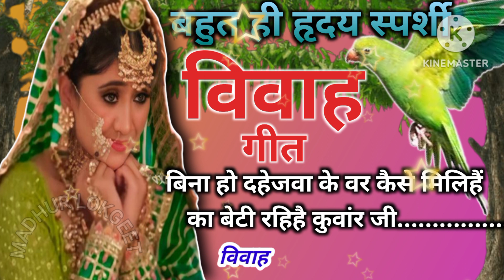बहुत ही हृदय स्पर्शी विवाह गीत/🌺Vivah Geet🌺/बिना हो दहेजवा के वर कैसे.../@Madhurykegeet90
बहुत ही हृदय स्पर्शी विवाह गीत/🌺Vivah Geet🌺/बिना हो दहेजवा के वर कैसे. /‎@Raju_Resham_Lokgeet_90

your queries

विवाह गीत
विवाह गीत हिंदी में
मारवाड़ी विवाह गीत
बेटी विवाह गीत
विवाह गीत लिरिक्स
देहाती विवाह गीत
विवाह गीत लिखित hindi
शुभ विवाह गीत
विवाह गीत लिखित में hindi
पूजा सिंह विवाह गीत
विवाह गीत लिखित
विवाह गीत अंजू उपाध्याय
विवाह गीत अवधी
विवाह गीत अवधी भाषा
विवाह गीत अच्छा-अच्छा
विवाह गीत का अर्थ
अवधी विवाह गीत lyrics
अंजुरी विवाह गीत
अर्जक विवाह गीत
अंतरराष्ट्रीय विवाह गीत
अंजू उपाध्याय का विवाह गीत
अवधी विवाह गीत
आदिवासी विवाह गीत
अनु दुबे के विवाह गीत
आदिवासी गरासिया विवाह गीत
अनीता शिवानी बेटी विवाह गीत
अनु दुबे के शिव विवाह गीत
अंजू पद्य का विवाह गीत
विवाह आशीर्वाद गीत
आजमगढ़ विवाह गीत
आधार शाह मरावी का विवाह गीत
विवाह गीत इन हिंदी
विवाह गीत लिरिक्स इन हिंदी
बेटी विवाह गीत lyrics in hindi
beta विवाह गीत lyrics in hindi
विवाह गीत उठान
vivah geet youtube
उड़िया विवाह गीत
उषा यादव का विवाह गीत
उर्मिला पांडे के विवाह गीत
उपाध्याय का विवाह गीत
भोले विवाह गीत
एक विवाह ऐसा भी गीत
ओमप्रकाश के विवाह गीत
विवाह गीत वीडियो
recording artist of विवाह गीत
मारवाड़ी विवाह गीत mp3 audio
vivah geet hd video
vivah geet hai
हिंदी विवाह गीत
हिमाचली विवाह गीत
हेमा पांडे का विवाह गीत
हमीरा राम राईका विवाह गीत
हल्दी विवाह गीत
हिंदी विवाह गीत mp3
होली विवाह गीत
हनुमान विवाह गीत
शादी विवाह गीत lyrics
शुभ विवाह गीत lyrics
राजस्थानी विवाह गीत
राम विवाह गीत लिरिक्स
राम विवाह गीत
राजस्थानी विवाह गीत मारवाड़ी lyrics
राजस्थानी विवाह गीत लिरिक्स
राम जानकी विवाह गीत
राजस्थानी विवाह गीत mp3
राम विवाह गीत हिंदी में
राजस्थानी विवाह गीत मारवाड़ी
राजस्थानी विवाह गीत 2022
विवाह गीत का वीडियो
विवाह गीत कन्यादान
विवाह गीत कब गाया जाता है
विवाह गीत कजरी
विवाह गीत कविता कोश
विवाह गीत के गाने
विवाह गीत का गाली
विवाह गीत कविता
कृष्ण रुक्मणी विवाह गीत lyrics
कन्यादान विवाह गीत
कन्यादान विवाह गीत lyrics
कुरमाली विवाह गीत
कृष्ण विवाह गीत
कृष्ण रुक्मणी विवाह गीत
कुंज बिहारी के विवाह गीत
कन्यादान विवाह गीत वीडियो
कैलेंडर विवाह गीत
कृष्ण भगवान का विवाह गीत
विवाह गीत खोरठा
विवाह गीत जमीन खान
विवाह गीत सरिता खारवाल
खोरठा विवाह गीत
जमीन खान विवाह का गीत
जलाल खान विवाह गीत
चंपे खान विवाह गीत
सरिता खारवाल विवाह गीत
भंवरु खान विवाह गीत
जमीन खान विवाह गीत 2022
भवरू खान विवाह गीत
झवर खा विवाह गीत 2020
सरिता खारवाल न्यू विवाह गीत
विवाह गीत गारी वीडियो
विवाह गीत गाना
विवाह गीत गाली
विवाह गीत गारी गीत
विवाह गीत गारी देहाती
विवाह गीत गीता गोस्वामी
विवाह गीत गारी lyrics
विवाह गीत गुजराती
विवाह गीत गाना वीडियो
विवाह गीत गारी बन्ना
गीता गोस्वामी विवाह गीत
गरासिया विवाह गीत
गारी विवाह गीत
गीत विवाह गीत
गुजराती विवाह गीत
गोगाजी विवाह गीत
गांव का विवाह गीत
गीता गोस्वामी विवाह गीत mp3 download
गोंडवाना विवाह गीत
गुंजन सिंह के विवाह गीत
नया विवाह गीत
नागपुरी विवाह गीत
नया मारवाड़ी विवाह गीत
देहाती नाच गीत विवाह
विवाह गीत नाच
ठेठ नागपुरी विवाह गीत
विवाह पिक्चर ना गीत
आदिवासी विवाह ना गीतो
विवाह गीत चाहिए
विवाह का गीत चाहिए
छत्तीसगढ़ी विवाह गीत लिखित में
छत्तीसगढ़ी विवाह गीत mp3
चंपा मेथी विवाह गीत
छत्तीसगढ़ी विवाह गीत
चुटकी भर सिंदूर शादी विवाह गीत lyrics
छैला बिहारी विवाह गीत
छत्तीसगढ़ी विवाह गीत डाउनलोड
चंद्रभूषण पाठक के विवाह गीत
विवाह गीत छत्तीसगढ़ी
विवाह गीत छैला बिहारी का
शुभ विवाह गीत छैला बिहारी
विवाह गीत बेटी के जोक
जमीन खान विवाह गीत
जूली झा मैथिली विवाह गीत
विवाह में गाए जाने वाले गीत
शंकर जी का विवाह गीत
पेमाराम जाट विवाह गीत
राम जी के विवाह गीत
विवाह गीत डीजे
विवाह गीत डाउनलोड
विवाह गीत डाउनलोड mp3
विवाह गीत डांस
विवाह गीत झूमर
झारखंडी विवाह गीत
मारवाड़ी विवाह गीत डीजे
मारवाड़ी विवाह गीत डाउनलोड
राजस्थानी विवाह गीत डाउनलोड
झूमर विवाह गीत
झूमर गीत विवाह के
झूमर गीत विवाह
ट्विंकल वैष्णव विवाह गीत
सभी तरह के विवाह गीत
मैथिली ठाकुर विवाह गीत
ढोल थाली विवाह गीत
मैथिली ठाकुर का विवाह गीत
मैथिली ठाकुर का विवाह गीत lyrics
मैथिली ठाकुर का राम विवाह गीत
विवाह गीत रिंगटोन डाउनलोड
विवाह गीत वीडियो डाउनलोड
डीजे विवाह गीत
दर्द भरा विवाह गीत
डॉली सिंह मैथिली विवाह गीत
डोलिया कहार विवाह गीत
डाउनलोड विवाह गीत
विवाह गीत mp3 डाउनलोड
मारवाड़ी विवाह गीत mp3 डाउनलोड
भोजपुरी विवाह गीत डाउनलोड
vivah geet anu dubey
vivah na geet
तुलसी विवाह गीत
तुलसी विवाह गीत लिरिक्स
तुलसी विवाह गीत दीजिए
तुलसी विवाह गीत mp3 download
तिलक विवाह गीत
तुलसी विवाह गीत भोजपुरी
तुलसी विवाह गीत देहाती
तुळशी विवाह गीत
तुलसी विवाह गीत mp3
तुलसी माई विवाह गीत
तेरे प्यार में विवाह गीत
विवाह गीत देसी
विवाह गीत देसी lyrics
विवाह गीत देसी mp3
विवाह गीत दिखाइए
विवाह गीत देहाती
विवाह गीत देसी गारी
विवाह गीत दीजिए
विवाह गीत देवासी
विवाह गीत दिखाओ
विवाह गीत देवी
देहाती विवाह गीत गारी
देहाती विवाह गीत lyrics
देसी विवाह गीत
देवासी विवाह गीत
देसी मारवाड़ी विवाह गीत
देहाती विवाह गीत वीडियो में
देशराज पटेरिया के लोकगीत विवाह गीत
देहाती विवाह गीत गारी lyrics
बिश्नोई विवाह गीत डाउनलोड
विवाह गीत नया
विवाह न्यू गीत
मारवाड़ी विवाह गीत नया
मारवाड़ी रिंगटोन विवाह गीत न्यू 2021
निमाड़ी विवाह गीत
निर्गुण विवाह गीत